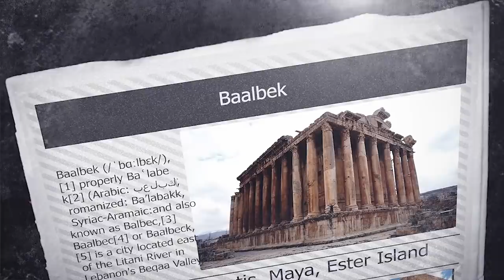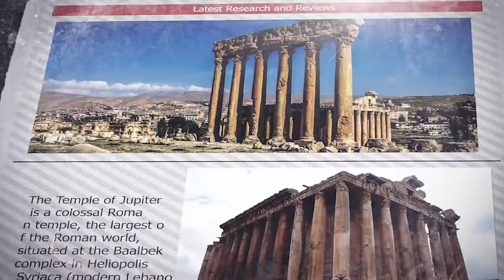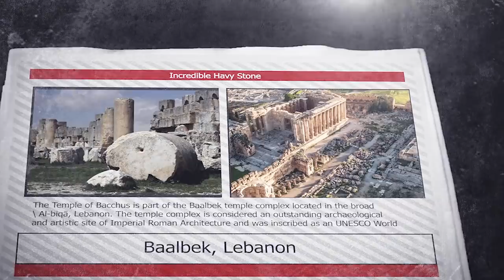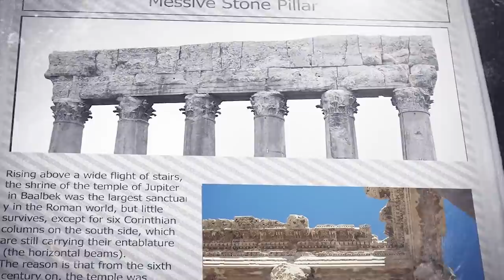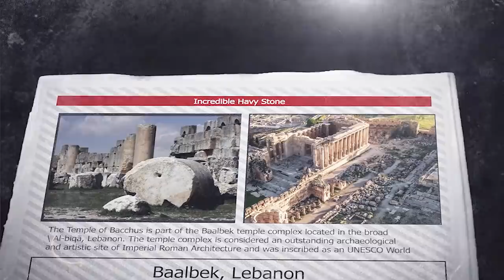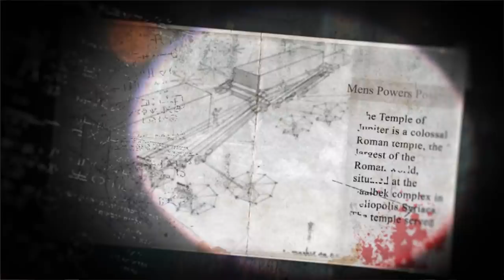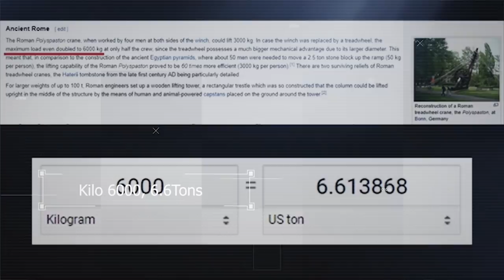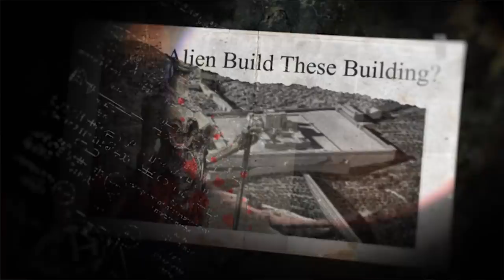ဒီႀကီးမားလြန္းတဲ့အေဆာက္အံုေတြကို ဘီလူးေတြကေဆာက္လုပ္ထားတာလား? (Episode 1) Heliopolis.